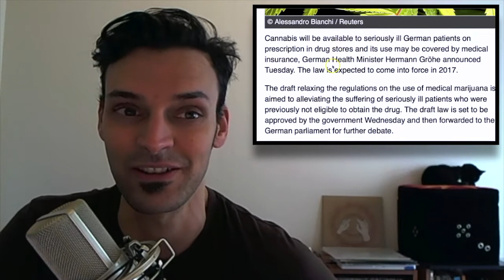'Little Libraries' Are Popping Up All Over America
This week on GoodNewsNextWeek: Germany makes moves to make medical marijuana available next year; 'Little libraries' are popping up all over America in another sharing success; and students create gloves that turn sign language into speech. Notes/Links

Story #2: Build Your Own Library At First-Ever ‘Little Library Festival’

Story #3: Students Create 'SignAloud' Gloves That Translate Sign Language Into Speech

More Stepping Up To Be Foster Parents In Singapore

Facebook Loses First Round In Suit Over Storing Biometric Data

“The TTIP Is Doomed”: France Threatens To Reject Obama’s Huge Transatlantic Trade Deal